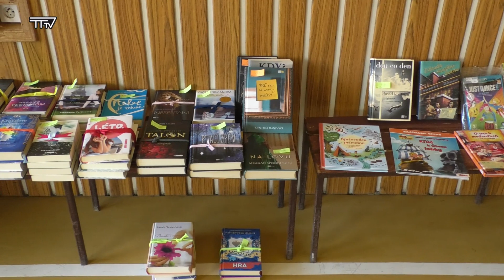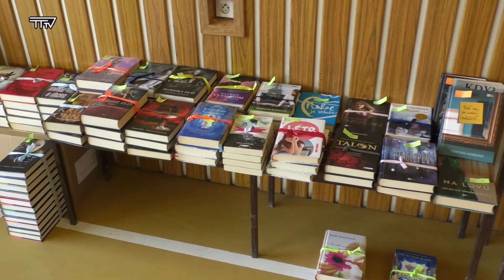Burza v Základnej škole A.Bagara v Trenčianskych Tepliciach